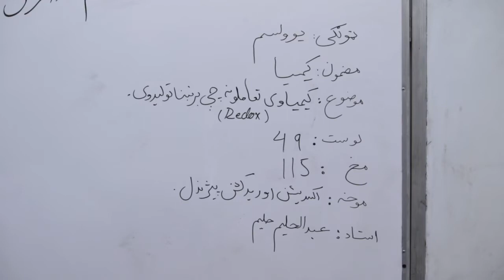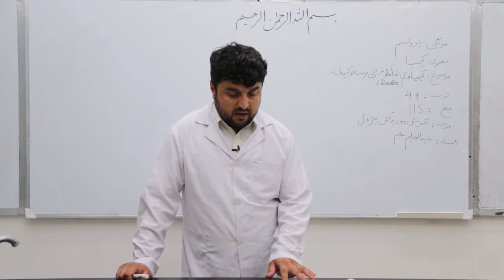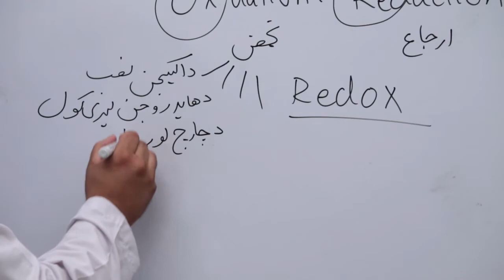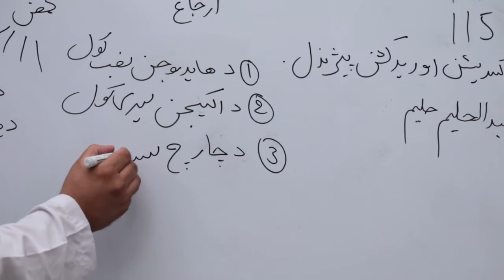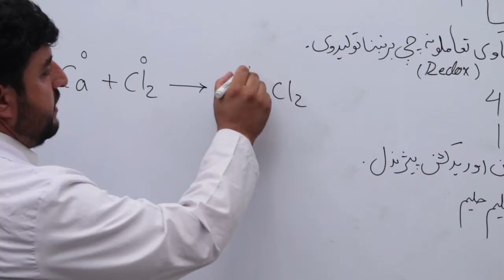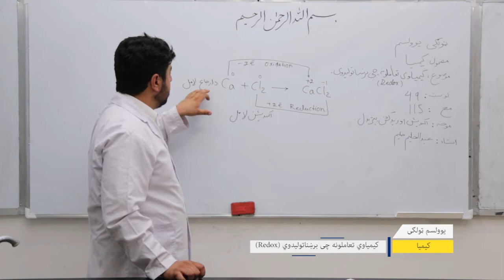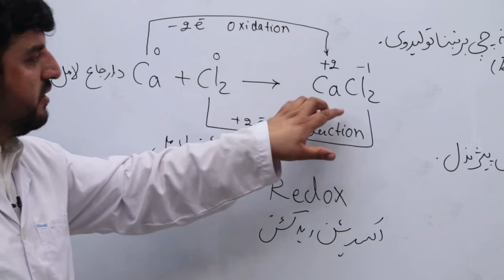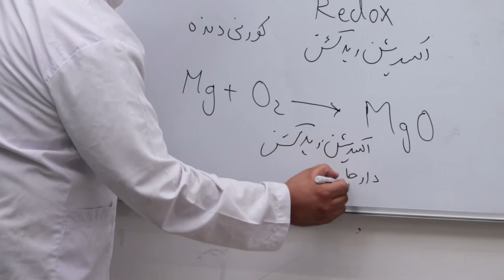یولسم ټولګی کیمیا درس ۴۹ موضوع کیمیاوي تعاملونه چی برښنا تولیدوي